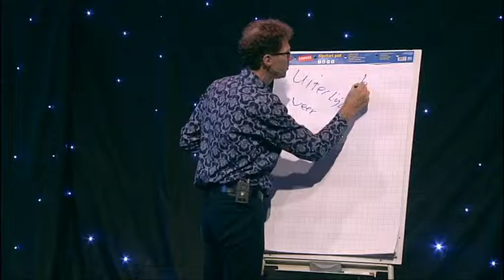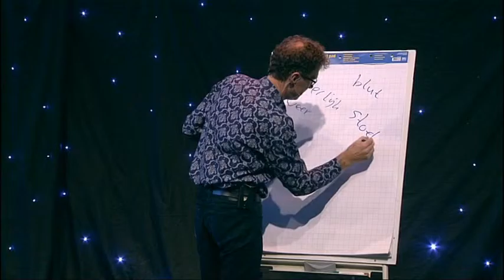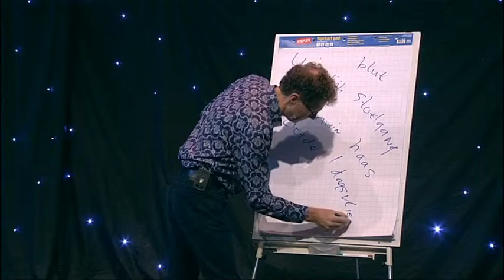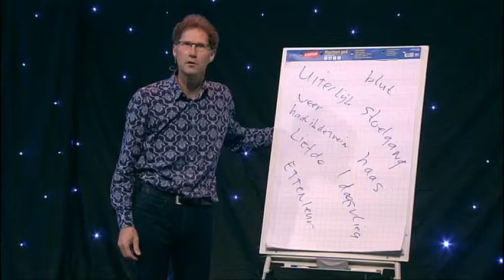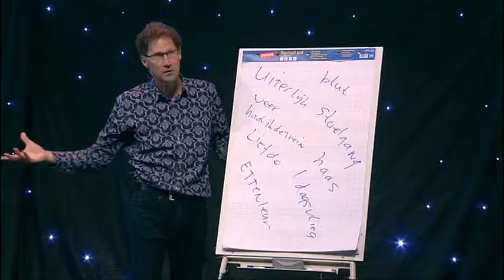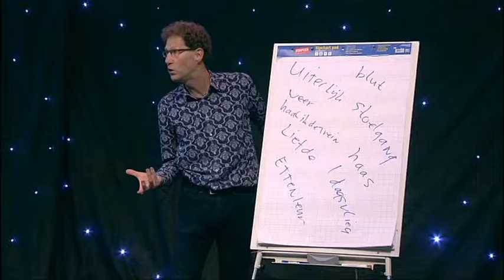Andre Besseling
presentatie Veerstichting van Andre Besseling, zaalinteractie opening conferentie